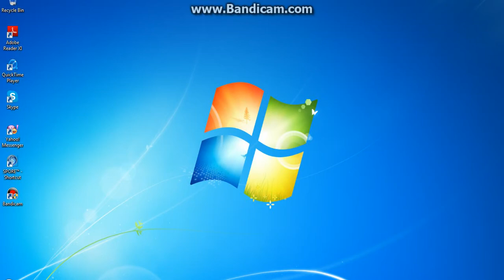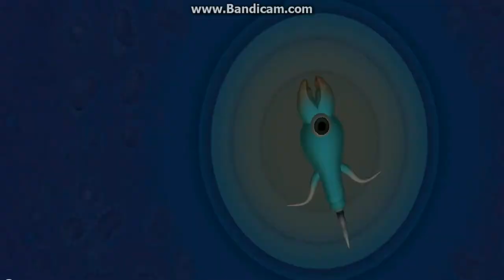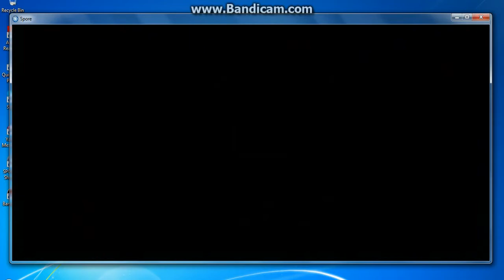spore walkthrough #1 cell stage